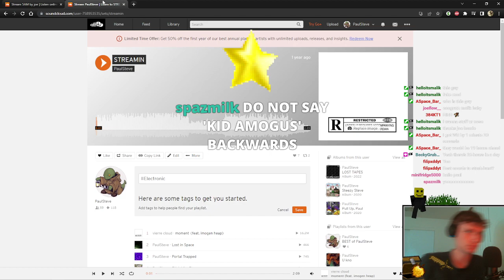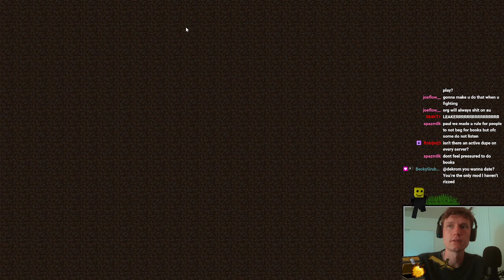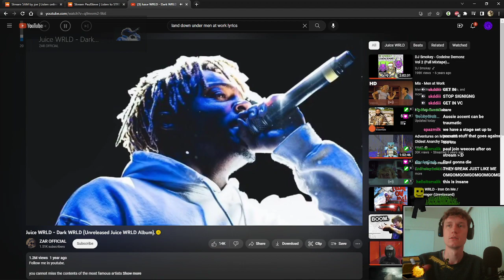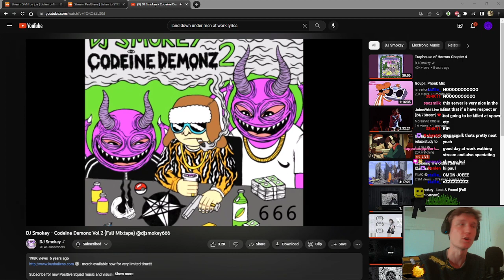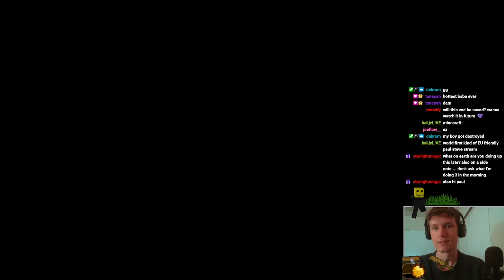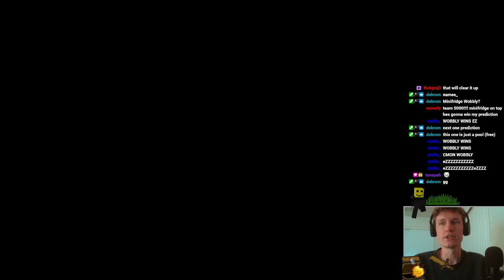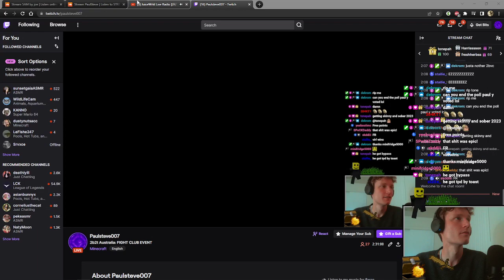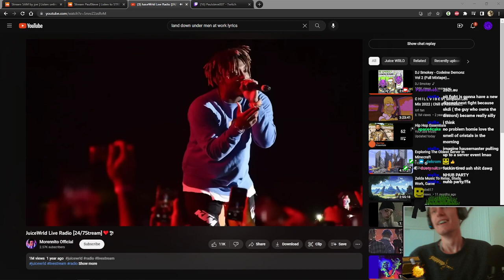Attending A FIGHT CLUB on 2b2t AUSTRALIA [full]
Yesterday I was invited to a fightclub pvp event by the players Tyzehh and skdi. This event was hosted on the anarchy server '2b2t.au' and was a total success. Hosting events on anarchy servers tend to go up in flames due to insiding and griefing, however this one went relatively smoothly due to good security and careful planning. Despite the chaotic and, at-times, questionable commentating in the discord vc, we had a great time on stream!

I do not own all the music used during this stream